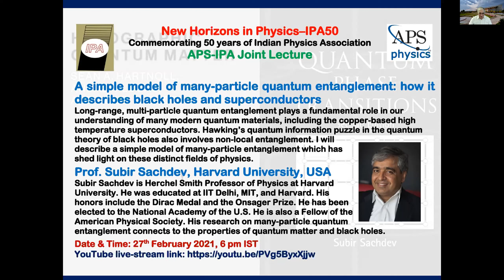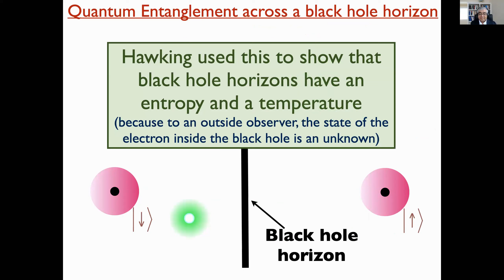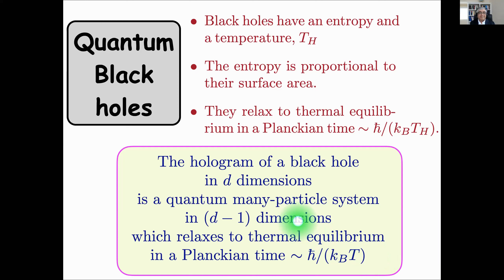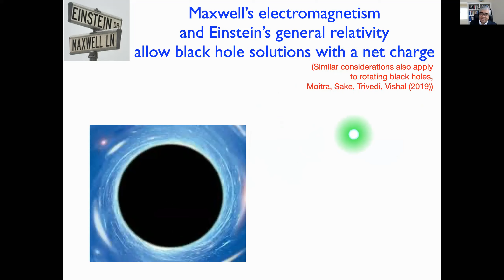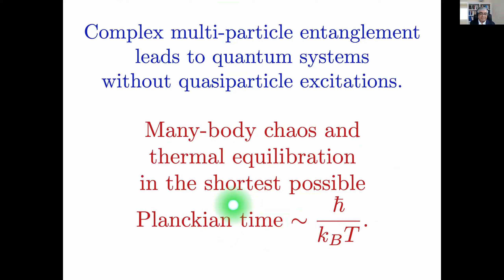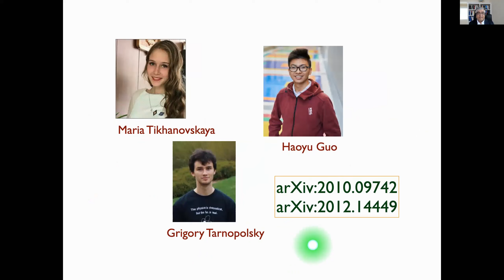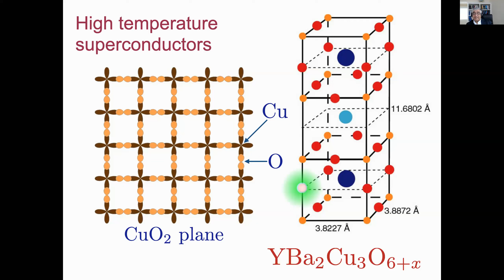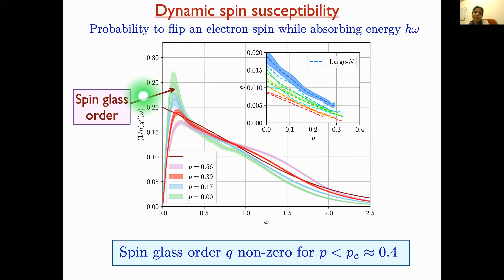A simple model of many-particle entanglement: how it describes black holes and superconductors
New Horizons in Physics-IPA50, Commemorating 50 years of Indian Physics Association, APS-IPA Joint Lecture, February 27, 2021